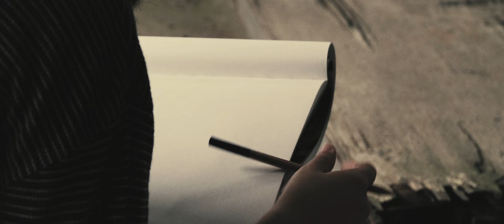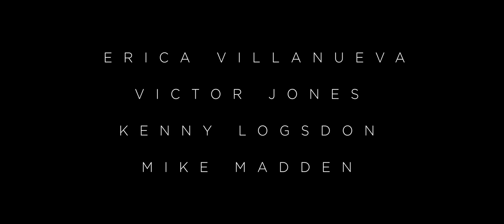A Visual Haiku: STILL LIFE by Franklin Ritch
Wind painting still life.
Life that will never be still.
Yet still. It is life.
- Kaci Cronkhite

Written, directed and edited by Franklin Ritch
Director of Photography and Color by Britt McTammany
Make up by Brittany Blakely

Starring Erica Villanueva, Victor Jones, Kenny Logsdon, and Mike Madden